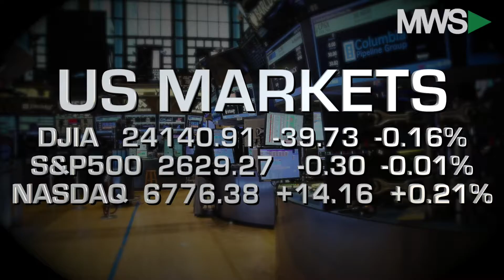Closing Bell Happy Hour: December 6th, 2017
12/06/17  Another trading session is in the books and the Big Board is seeing another slide despite a rise in tech. Also, the tax reform bill remains in focus and private jobs come in better-than-expected.